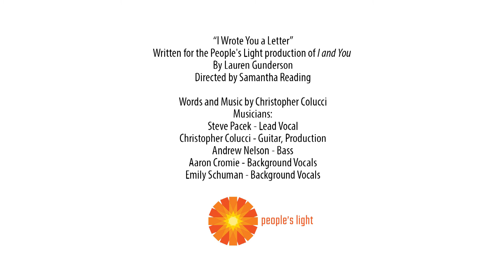I and You | Trailer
I AND YOU
By Lauren Gunderson
Directed by Samantha Reading